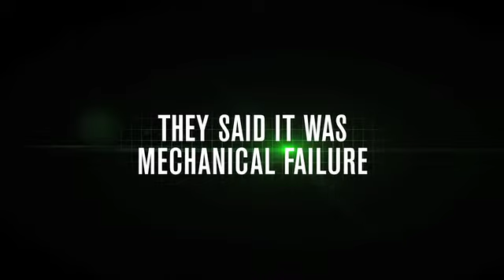(TRAILER) TWA Flight 800: 6 Whistleblowers Break Silence with Proof of External Detonation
2013

EPIX presents the World Premiere Original Documentary, TWA FLIGHT 800, a thought-provoking ninety-minute documentary about the ill-fated Trans World Airline Flight 800 to Paris, France, which exploded on July 17, 1996 just 12 minutes after takeoff from JFK International Airport, killing all 230 people on board.  The special features six former members of the official crash investigation breaking their silence to refute the officially proposed cause of the jetliner's demise and reveal how the investigation was systematically undermined.  In commemoration of the 17th anniversary of the traumatic event, TWA FLIGHT 800 premieres Monday, July 17, 2013 at 8PM ET.